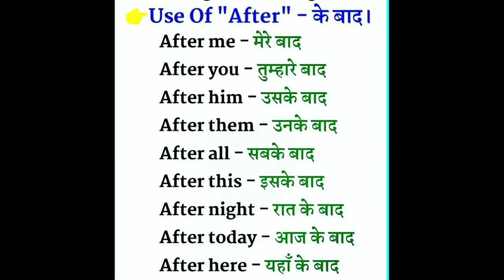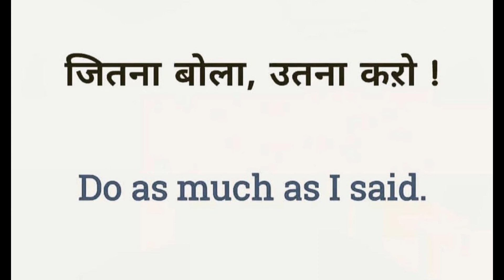English Speaking class for All// Some most important English Speaking Sentences/Words